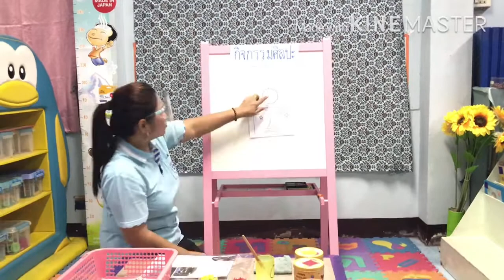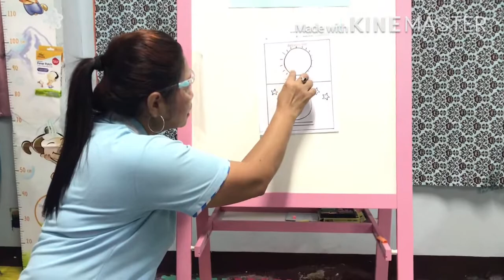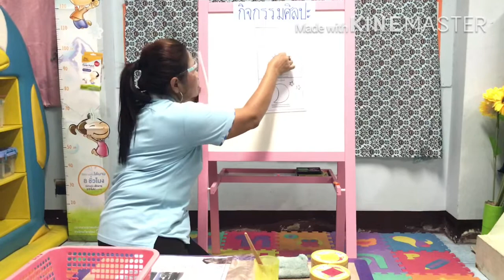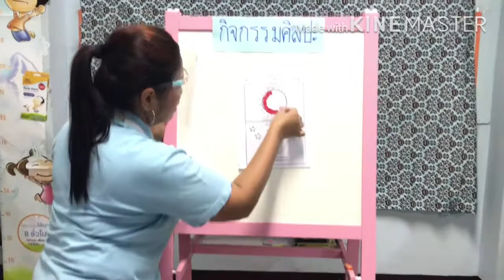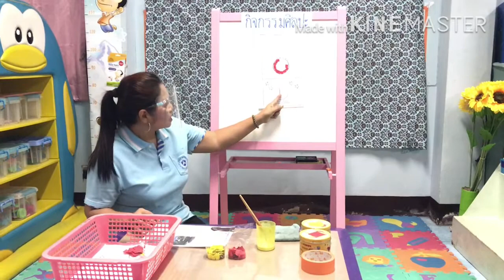13.00 น. : 11 ม.ค. 64 กิจกรรมสร้างสรรค์ ฉีกปะ ดวงอาทิตย์ ดวงจันทร์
กิจกรรมสร้างสรรค์ ฉีกปะ ดวงอาทิตย์ ดวงจันทร์
สอนโดยครูกัล